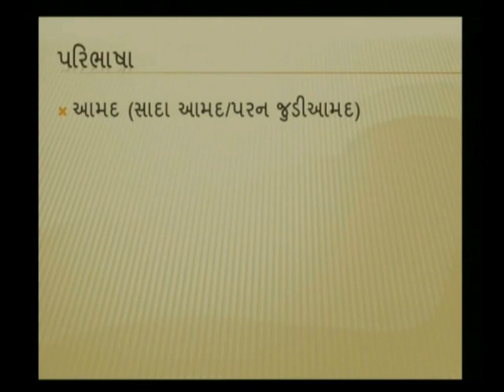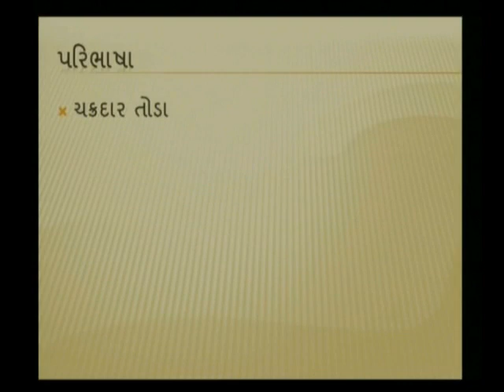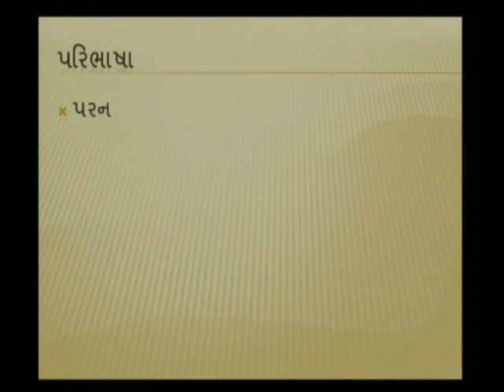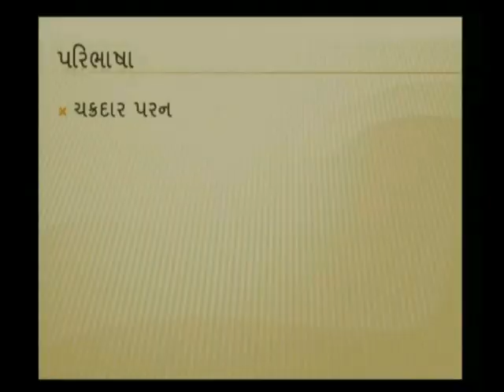૧૧ કથક પરિભાષાઓ